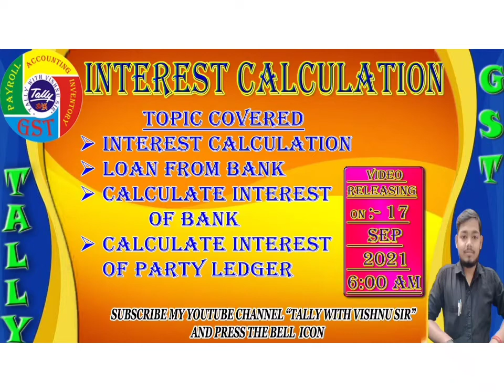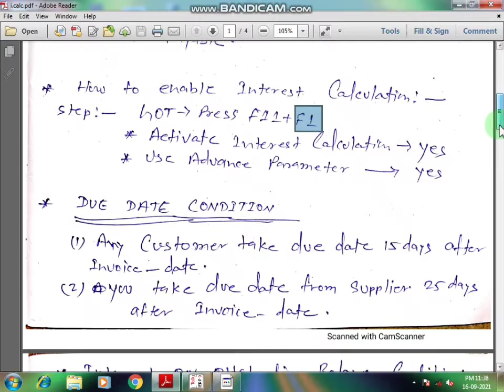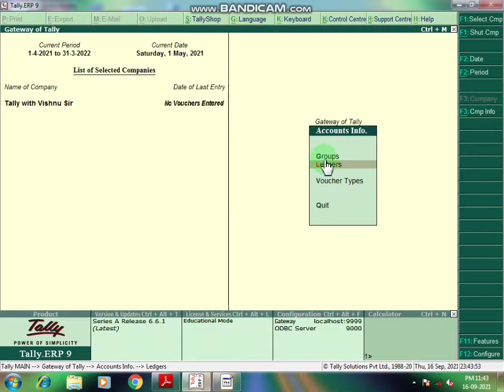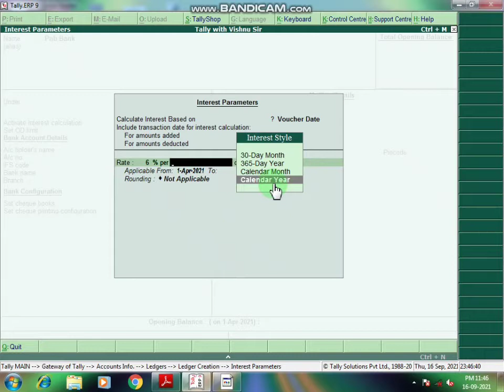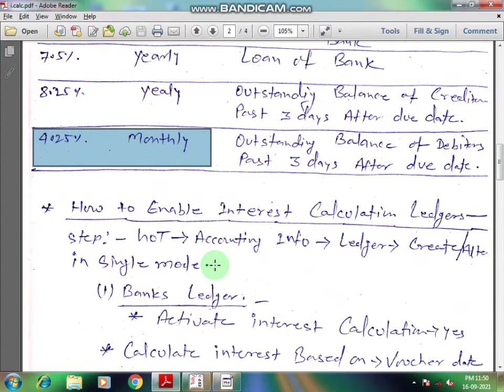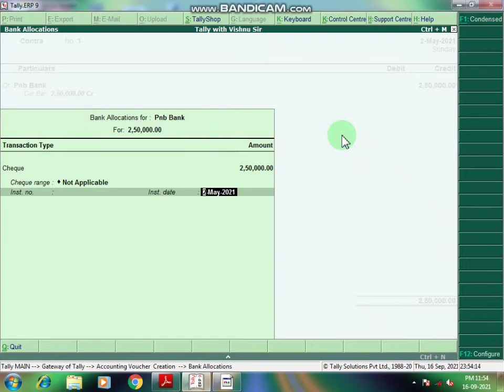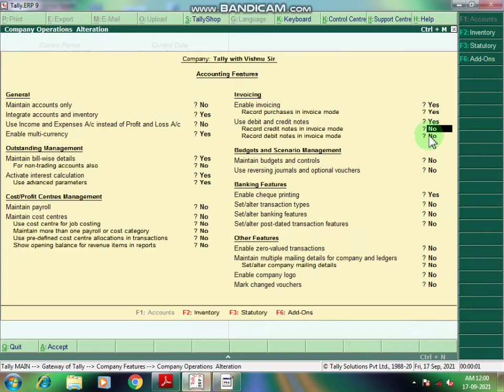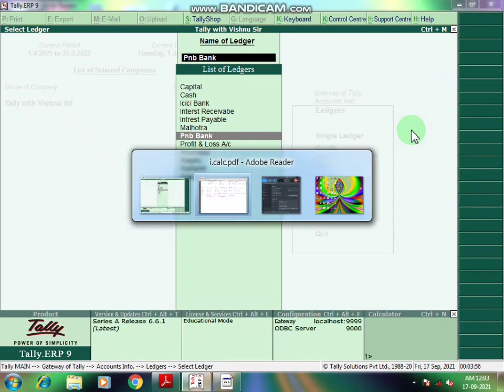INTEREST CALCULATION IN HINDI | TALLY WITH VISHNU SIR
INTEREST CALCULATION IN HINDI | Interest Calculation in Hindi | TALLY WITH VISHNU SIR | COMPOUND INTEREST IN TALLY | SIMPLE INTEREST IN TALLY | ADJUSTMENT ENTRY |